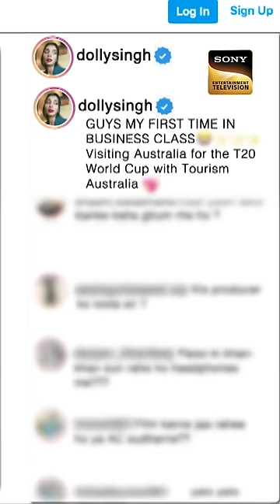Kya Dolly Nahi Dalti Hai Apni Acchi Photos?🤭👧😆 | The Kapil Sharma Show